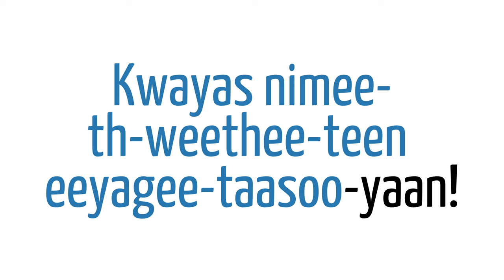Learn to Count in Cree with the song "Peeyak, Neesoo, Nistoo" (1, 2, 3), by Tomson Highway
Singalong to "Peeyak, Neesoo, Nistoo," from the musical picture book "Grand Chief Salamoo Cook Is Coming to Town!" by Tomson Highway. This trilingual counting song teaches you how to count in Cree, French, and English.

Learn to count in Woods Cree:
Peeyak, neesoo, nistoo
N’yoo, n’yanan, n’gataw-sik
Teepee-goop, eye-naanao
Keegam-taa-at, m’taa-aat
Kwayas nimee-th’weethee-teen eeyagee-taasoo-yaan

Learn to count in Cree SRO (th-dialect):
piyak, nîso, nisto

niyo, niyânan, nikotwâsik
tîpakohp, ayinânîw

kîkâ-mitâtaht, mitâtaht
kwayas nimîthwîthihtîn î-akitâsoyân

Seven, eight
Nine, ten
Oh, how I love to count!

Learn to count in French:
Un, deux, trois
Quartre, cinq, six
Sept, huit
Neuf, dix
Oh, que j’aime computer !

Grand Chief Salamoo Cook Is Coming to Town!
Available September 2023
Story and Songs Tomson Highway
Illustrations Delphine Renon
Narration Jimmy Blais
Singers Coral Egan, Alexandre Désilets, Moe Clark and Angel Baribeau

To order books for your library or bookstore, please contact Independent Publishers Group (United States), Hornblower Books/University of Toronto Press (Canada), and MMS/BookSource (United Kingdom).